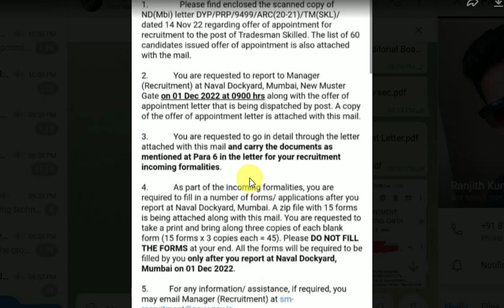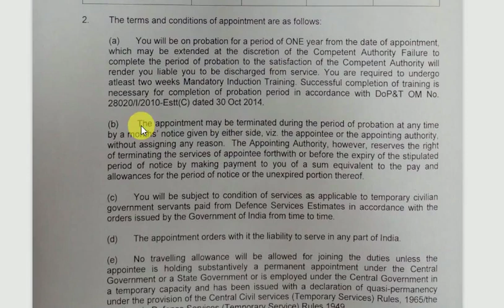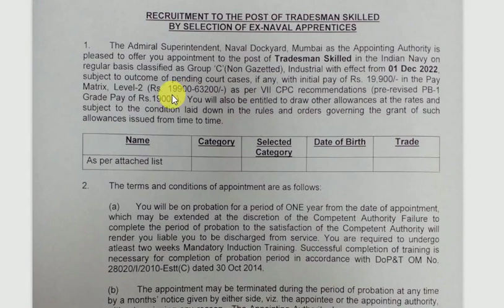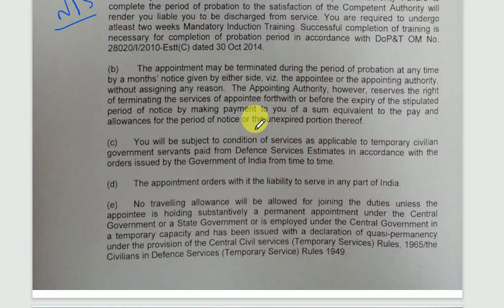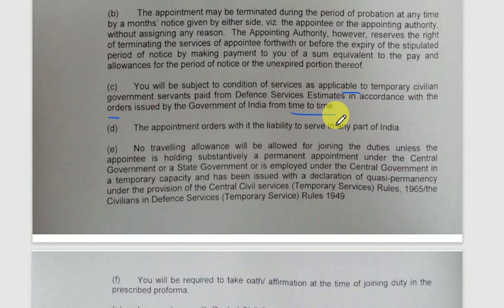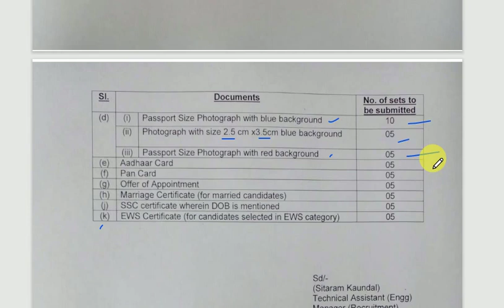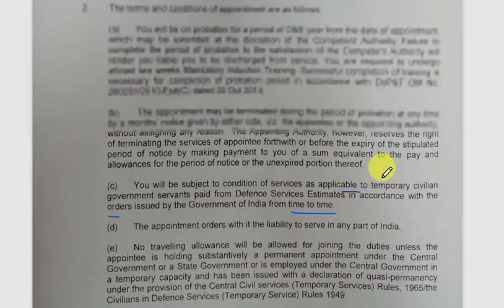INDIAN NAVY TRADESMAN SKILLED OFFICIAL UPDATE|| MUMBAI JOINING LETTERS|| VISAKHAPATNAM KOCHI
JOIN ELEGRAM GROUP FOR FCI MATERIALS, DOUBTS